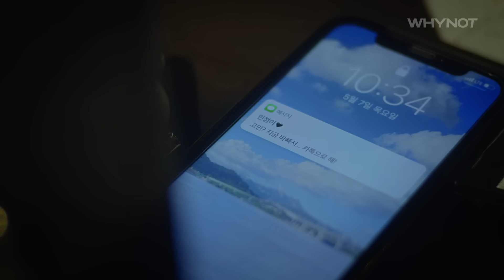만약 우리 강아지와 대화할 수 있다면? [너뿐이개] EP2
만약 우리 강아지와 대화할 수 있다면 어떨까?
힘들었던 과거의 기억과 상처받은 마음을 리아가 치유해주는 것 같다.
밖으로 나갈 수 없었던 슬기까지 밖으로 나가게 해준 리아.
이대로라면 우리 행복하게 살 수 있지 않을까? 고마워 리아야 🐶❤

00:00 진짜 별을 언제 봤더라
00:46 이렇게 막 들어오시면 어떡해요!!
01:48 위기대처능력 A 드릴게요
03:30 사회생활.. 원래 이렇게 힘든거임?ㅠㅠ
05:18 강아지 너무 힐링돼 😭
05:50 우리 산책 갈 수 있을까?
07:40 하... 주인한테 딱 걸렸다
08:23 너무 맴찢이야 ㅠㅠㅠ
09:58 심쿵.. 리아야 어디갔어!
11:40 별 보고싶어 했던 거 기억하구ㅜㅜ

말하는 개 '리아'와 멍집사 '슬기'의 멘탈 힐링 드라마
[너뿐이개]를 사랑해주셔서 감사합니다💛